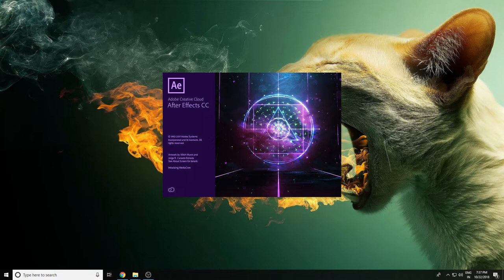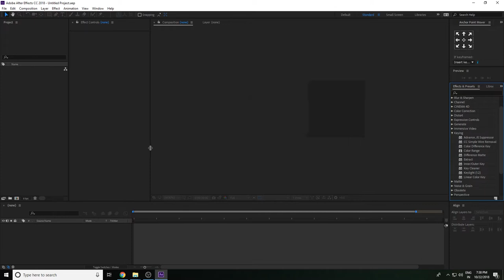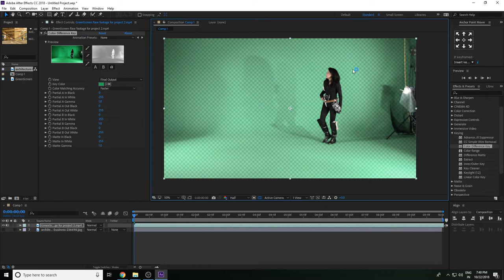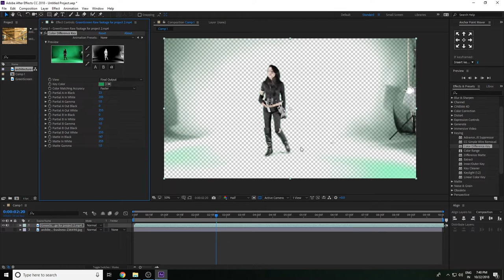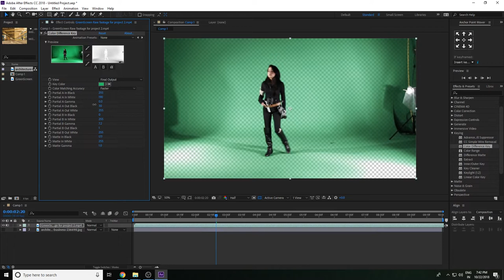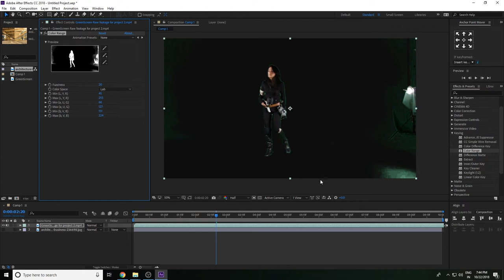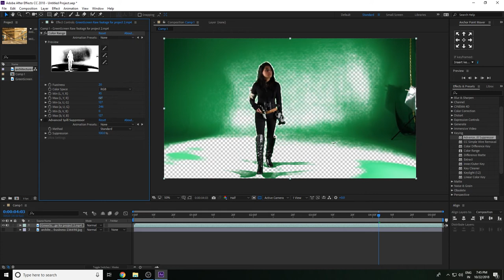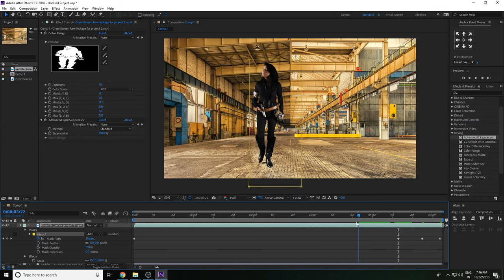After effects Hindi Tutorial || Lecture 46|| How to Remove Green Screen/Simple Keying ll (हिंदी में)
Simple Keying